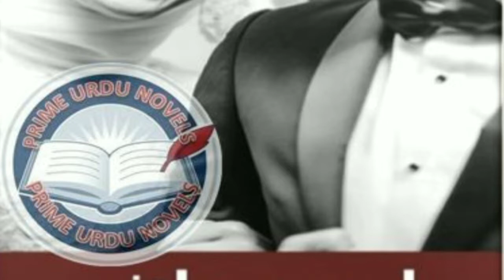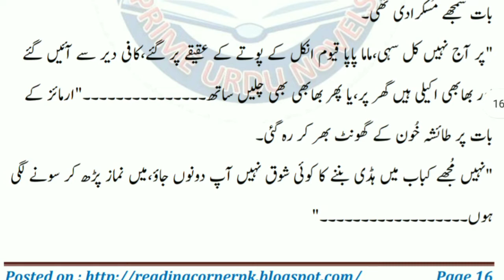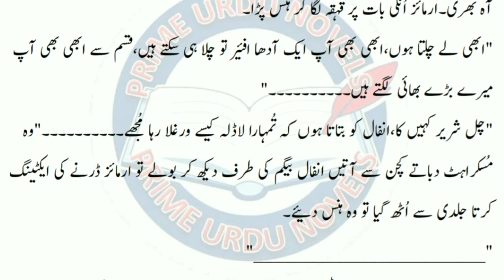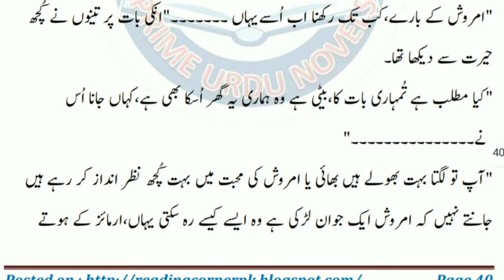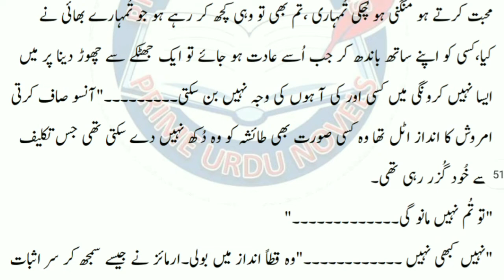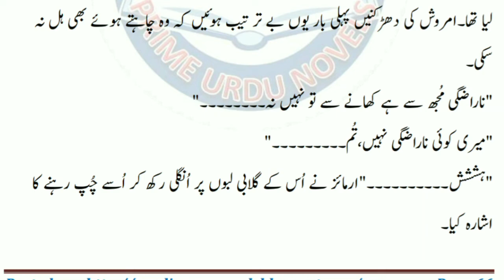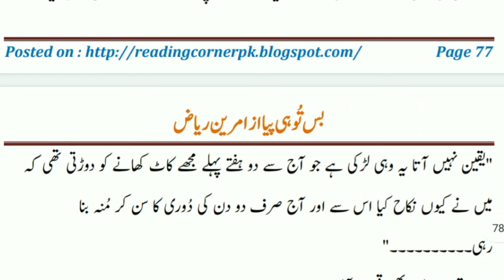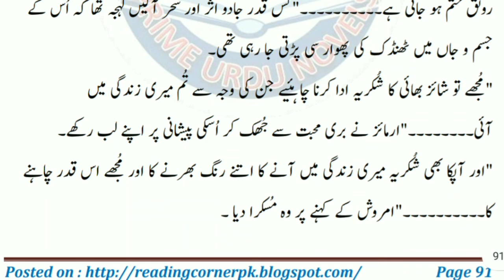Bas tu hi Piya Novel | Romantic Novels Reading | Urdu Novels audio book